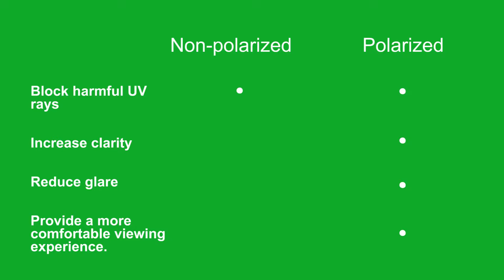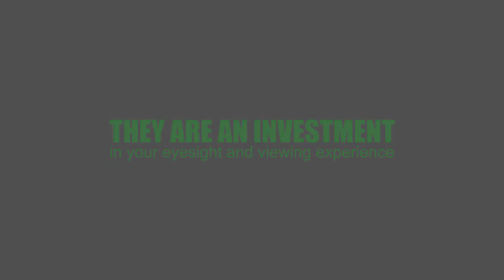Polarized Lenses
When choosing your next pair of sunglasses, make sure you ask for polarized lenses. It makes a difference.